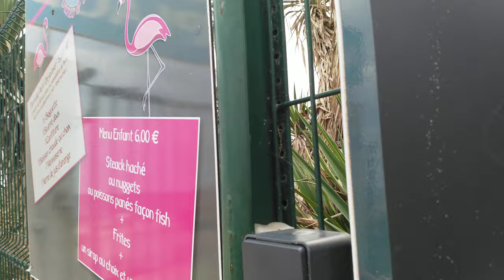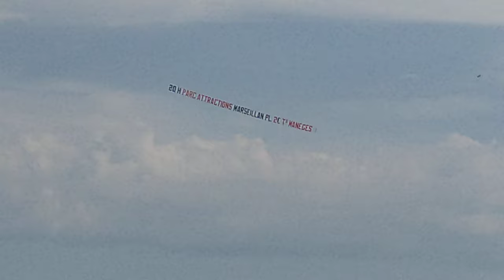spaziergang vom campingplatz dunes et soleil zum tauchspot am pier beim port marseilan plage, 4k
kompletter weg